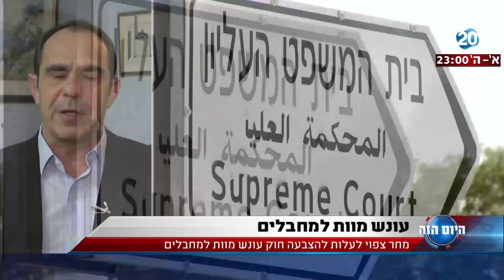היום הזה - מחר צפוי לעלות להצבעה חוק עונש מוות למחבלים